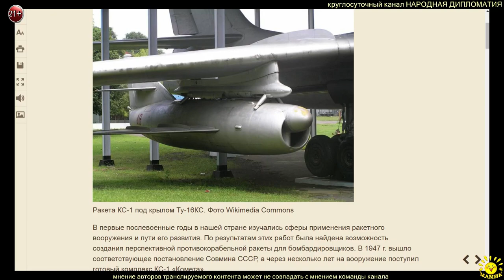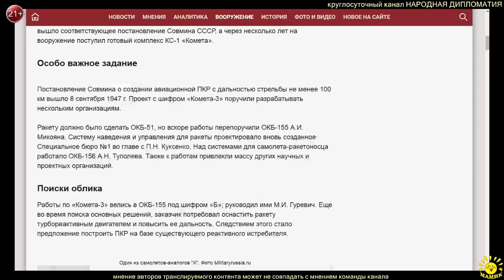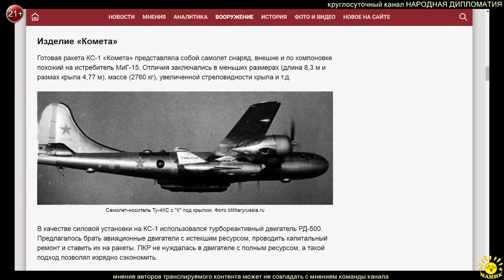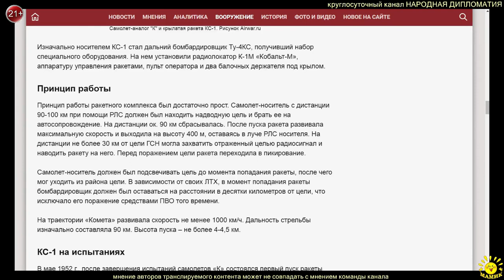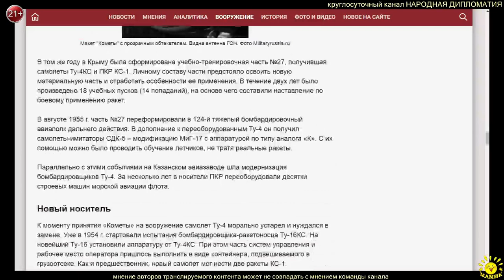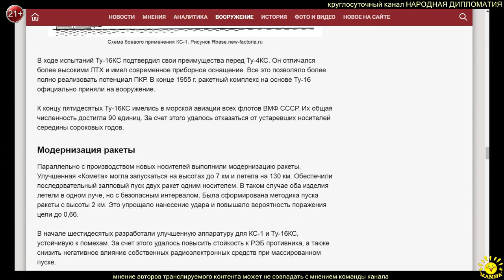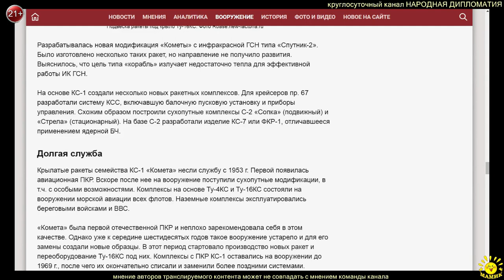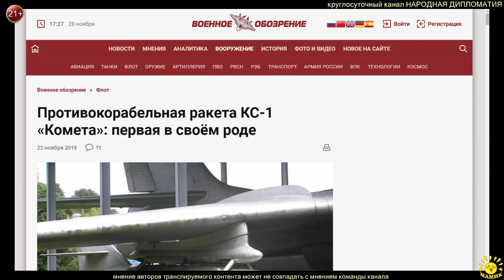К. Рябов. Противокорабельная ракета КС-1 «Комета»: первая в своём роде